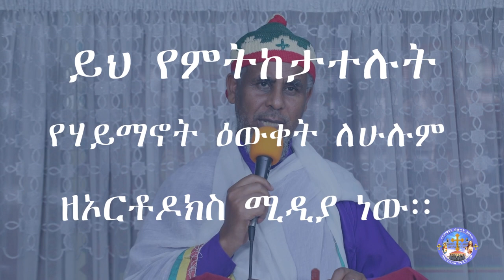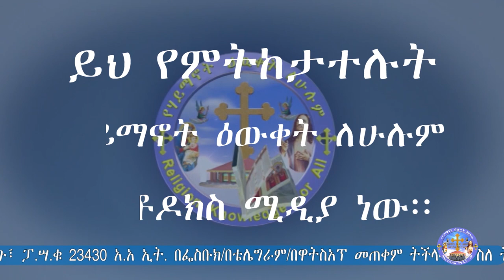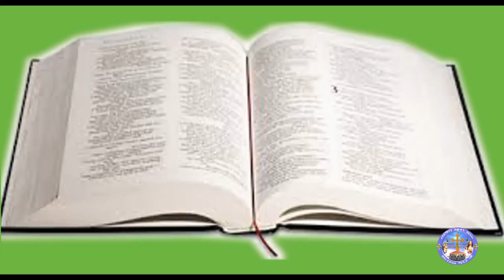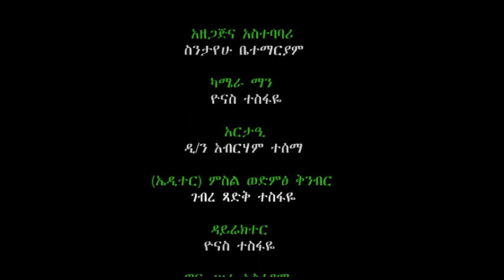̎ እግዚአብሔር መልአኩን ከአንተ ጋር ይልካል መንገድህንም ያቀናል ፡፡̎ በአንፎ ቅ/ዑራኤል ቤተክርስቲያን ፡፡በ#MemehirGmeskle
̎ እግዚአብሔር መልአኩን ከአንተ ጋር ይልካል መንገድህንም ያቀናል ፡፡̎ Memehir Gmeskel በአንፎ ቅ/ዑራኤል ቤተክርስቲያን ፡፡ በተጨማሪም ስለ ቅዱሳን መላእክት ተፈጥሮ እና አማላጅነት ውይይት የቀረበበት መርሃግብር ፡፡ለአስተያየትእና_መልዕክት 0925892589/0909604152 በMemehir Gmeskel